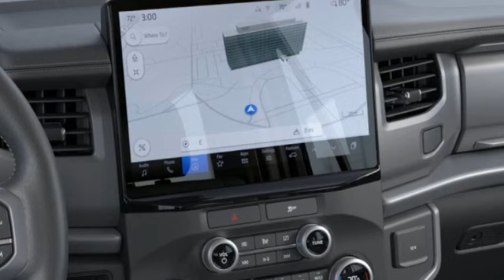New 2023 Ford Expedition Max Rochester MN Winona, MN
Year: 2023
Make: Ford
Model: Expedition Max
Trim: XLT
Engine: EcoBoost 3.5L V6 GTDi DOHC 24V Twin Turbocharged
Transmission: 10-Speed Automatic
Color: Blue
Interior: Black Onyx
Stock #: H239514
VIN: 1FMJK1J8XPEA56920
$2,943 off MSRP! 2023 Ford Expedition Max Stone Blue Metallic XLT 4D Sport Utility EcoBoost 3.5L V6 GTDi DOHC 24V Twin Turbocharged 4WD W/2nd Row Buckets & Panoramic Vista Roof Priced below KBB Fair Purchase Price! Heated and Cooled Seats, Blind-Spot Monitors, Lane Keeping Assist, Backup Camera, Intelligent Keyless Access w/Push Button Start, Apple CarPlay, Android Auto, Bluetooth Hands-Free, Intersection Assist, LED Fog Lamps w/Black Painted Bezel, LED Reflector Headlamps, Panoramic Vista Roof, Sideview Mirrors w/Turn Signal Indicators, Special Edition Package, Vinyl Center Console, Wheels: 20" Bright Machined Aluminum.brbrThank you for taking the time to look at this great 2023 Ford Expedition Max. We look forward to earning your business.

Address:
4900 Highway 52 North